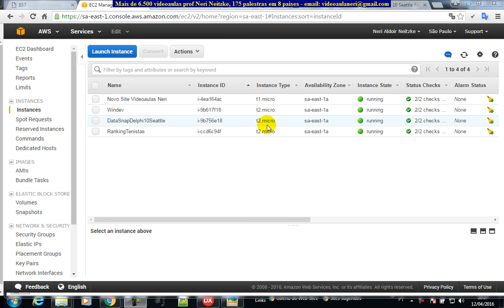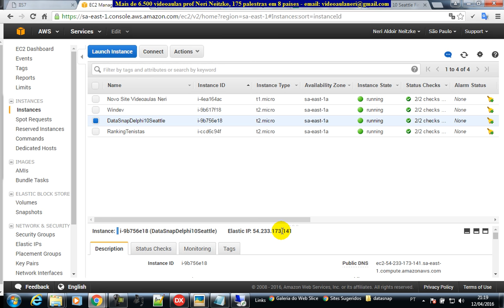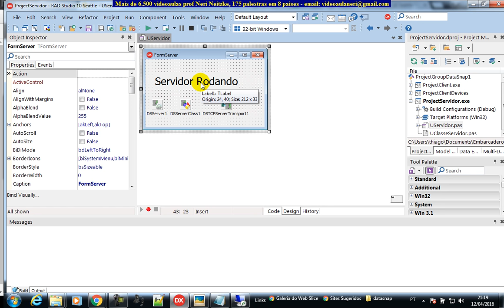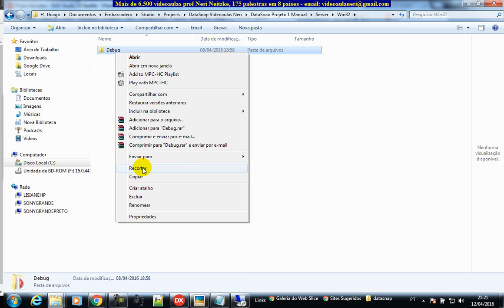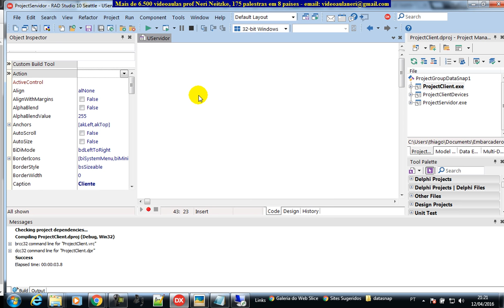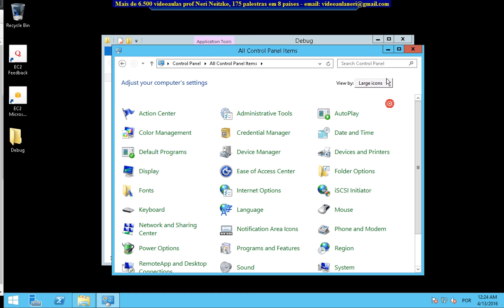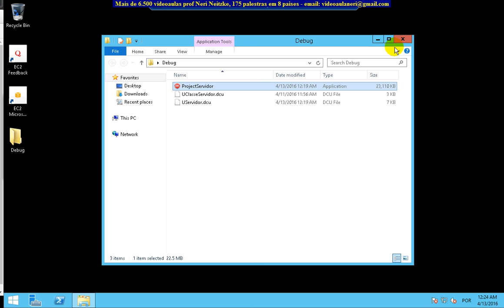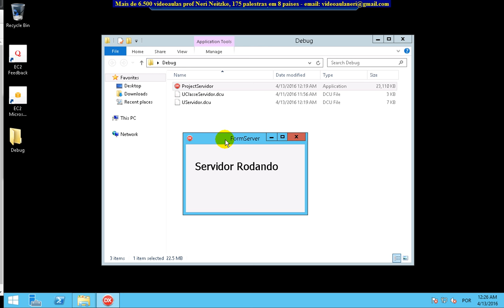aula 6613 datasnap client acessando windows server hospedado na Amazon